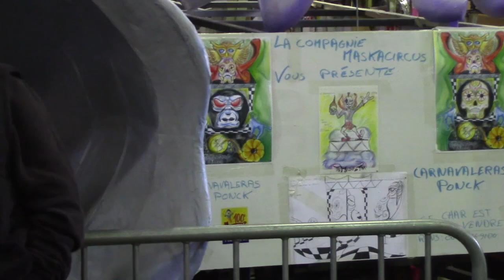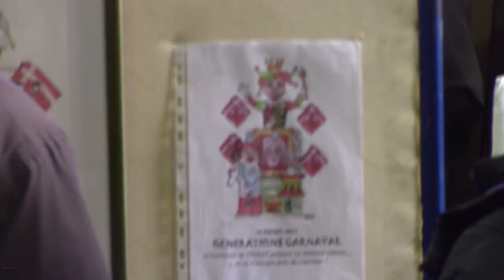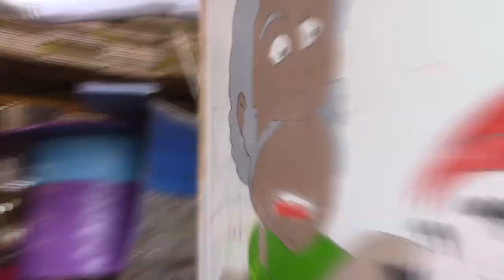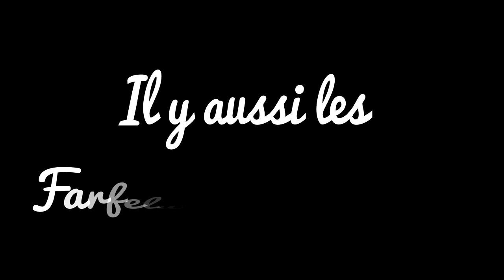CARNAVAL DE CHOLET 2017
↓ DEROULE LA BARRE POUR PLUS D'INFOS ↓

Com'tout le monde nouvelle vidéo sur le carnaval de Cholet 2017   !!!